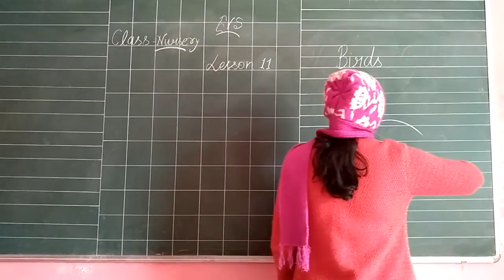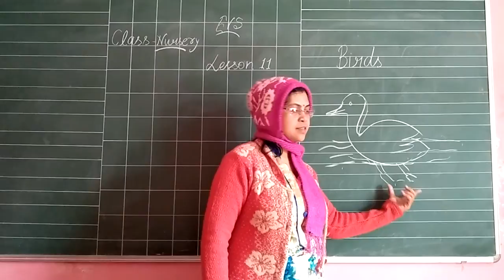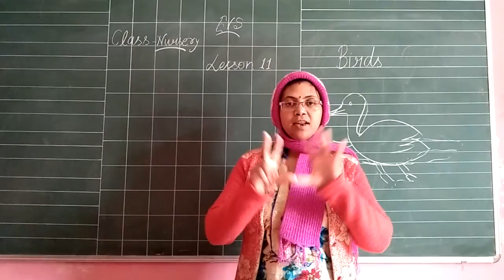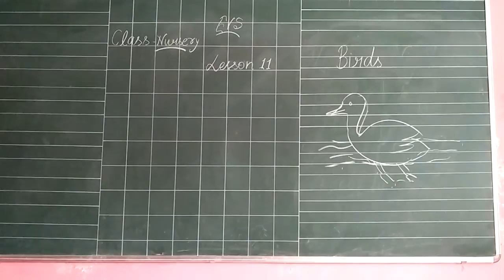Class Nursery Online Class For EVS Lesson 11 Birds